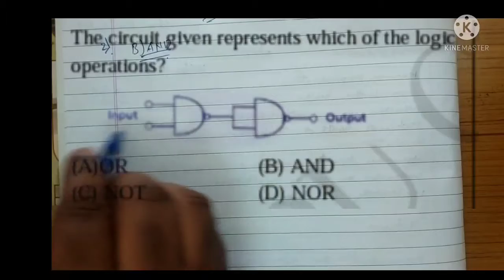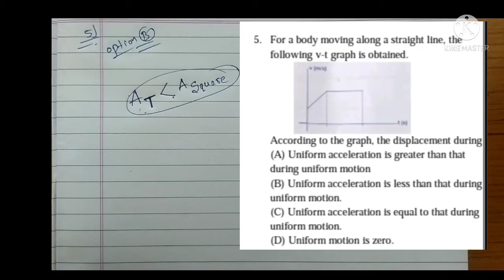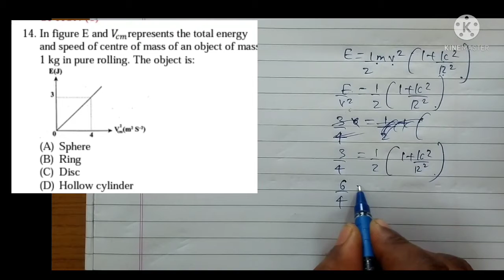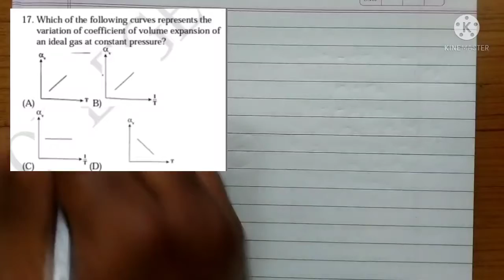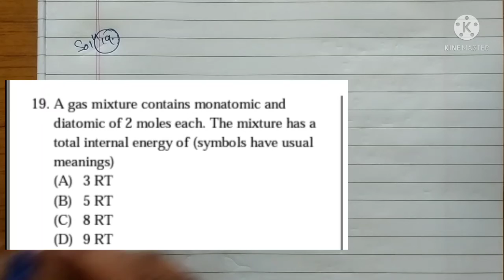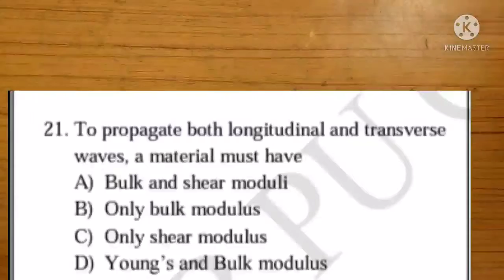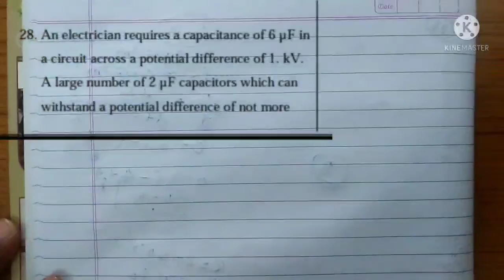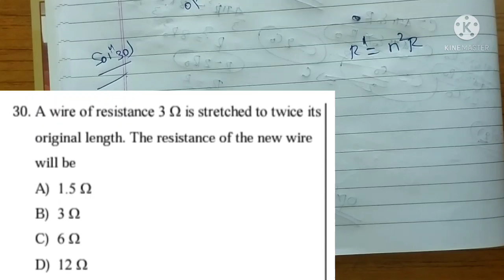KCET PHYSICS 2021 Complete solutions (Part 1)(questions no from 1-30)